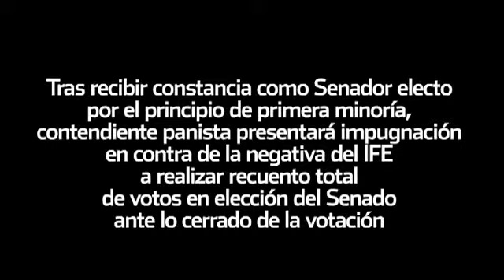Impugnará PAN recuento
El Partido Acción Nacional presentará una impugnación en contra la negativa del IFE a realizar un recuento total de los votos en la elección del Senado ante lo cerrado de la votación.